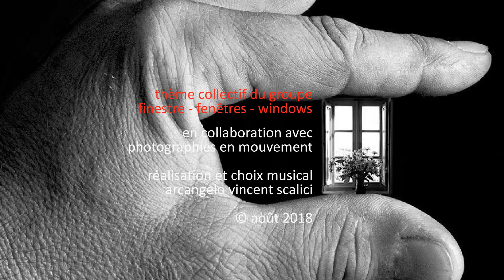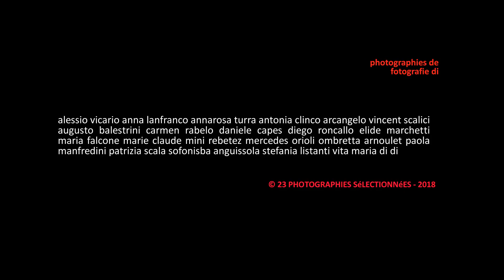1511. 20180820 - Collective work - persone viste dalla finestra - montage Arcangelo Vincent Scalici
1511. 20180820 - Collective work - persone viste dalla finestra - montage Arcangelo Vincent Scalici - musique: Stop (2011) STANLEY SAX - gruppo facebook "finestre - fenêtres - windows" - video non commerciale - playlist: 9/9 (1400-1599) facebook "finestre - fenêtres windows"